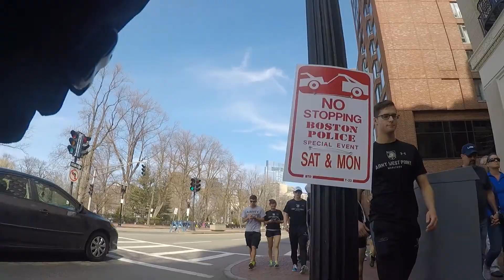Boston Marathon 2017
Last month my team and I traveled up to Boston to compete in the 2017 Boston Marathon.  It was an awesome experience and we all came back that much closer and full of stories.  Here's a short video I made of our time up there